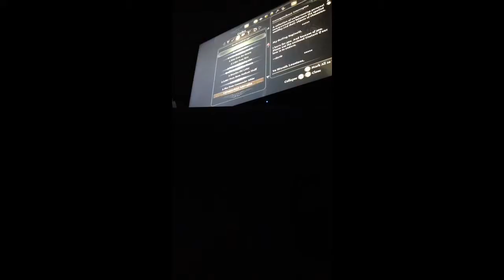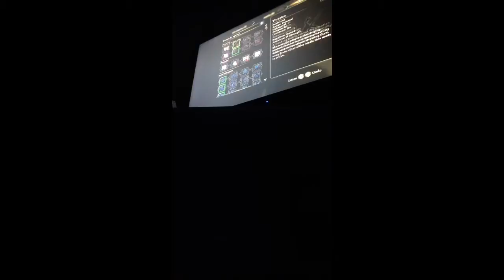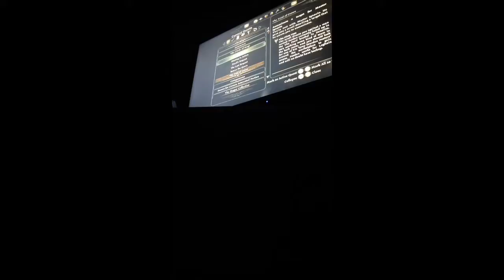Let's play dragon age origins part 85